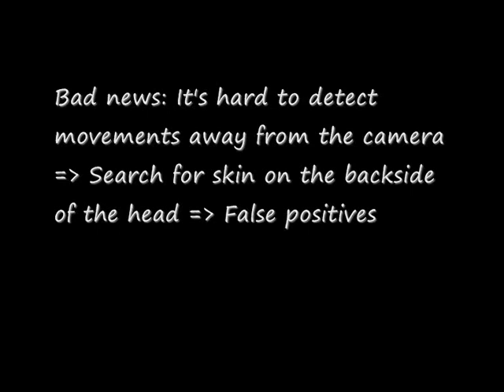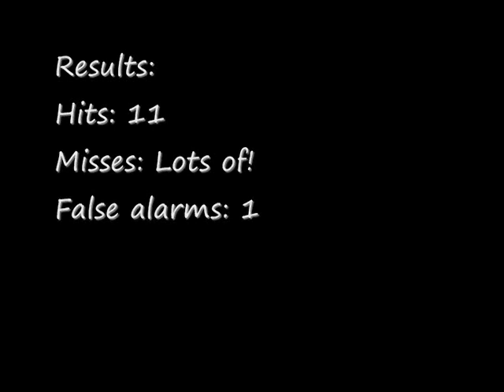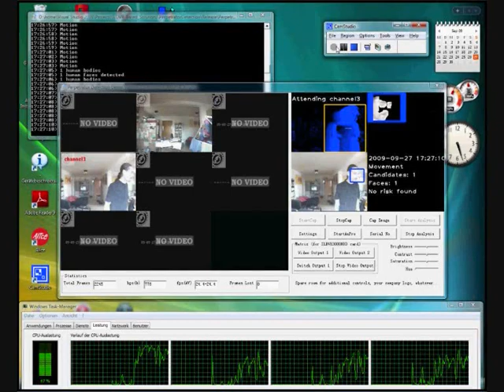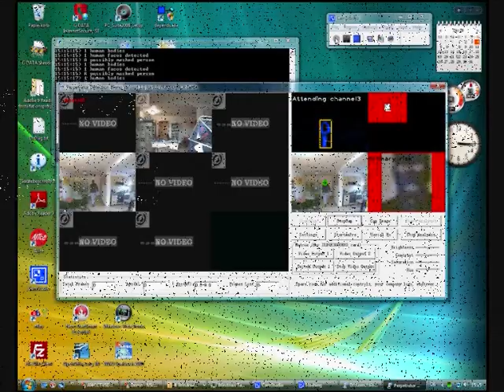Artificial Intelligence for Closed Circuit Television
Impressions from a little feasibility study. The general goal is to automatically detect suspicious behaviours. The preliminary definition of the latter is quite obvious in this clip.